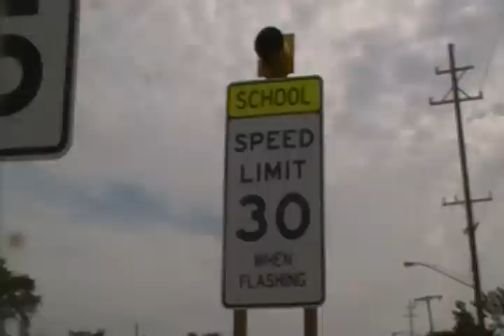The traffic division decided to put the speed limit up to 30 for the new sign for the middle school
The traffic division decided to put the speed limit up 30 instend of 25